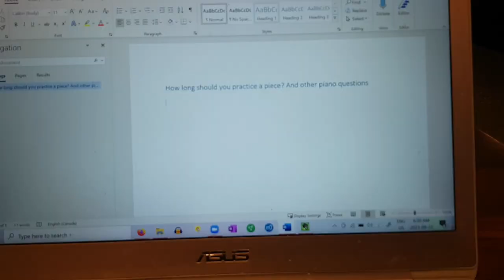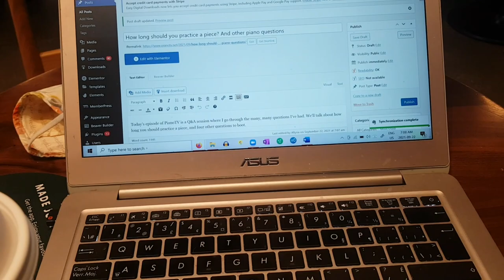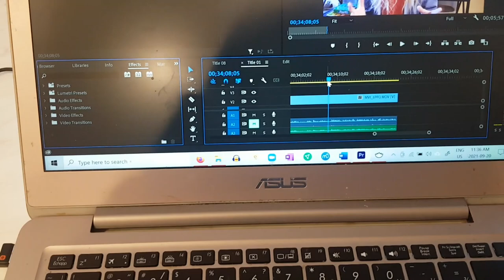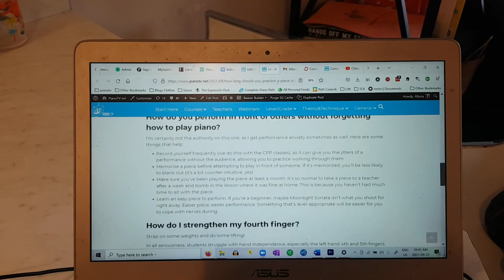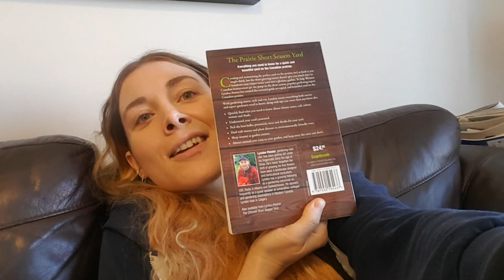Several attempts at a vlog: Daily Musings